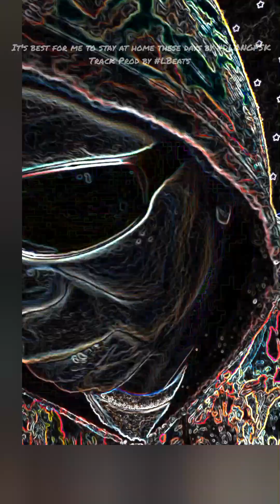It's best for me to stay at home these days by DLONGFSK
Track Prod by LBeats